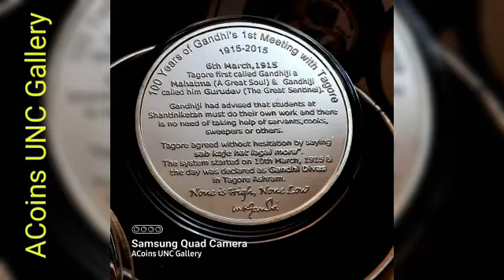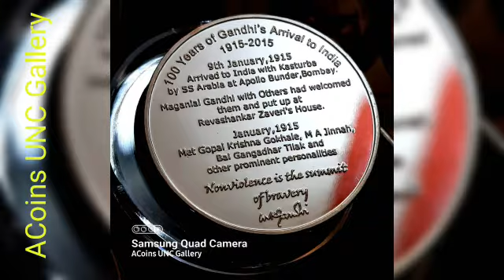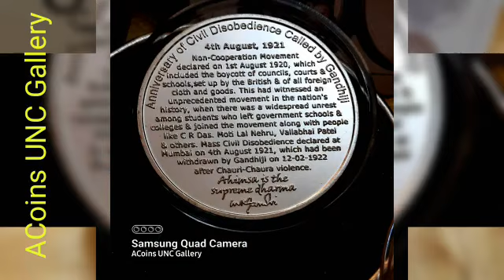GANDHI NEW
Gandhi Historical  Journey Set With Details   Original Set With Certify Capsule Packing In Tin Packing with cartoon box
Historical Person _Gandhi With Tilak ji - Swami Vivekand - Ambedkar- Rabindranath Tagore
100 Years Of Sabarmati Ashram - Gandhi  Visit Belur  muth -2nd Round Table Confarance in London - 100 Year Of Gandhi Arrival of india- Khadi Village Industries - Pillars Of Indian Freedom Movemoents - Salt  Satyagrah By Gandhi Ji  Beautiful Historical Set